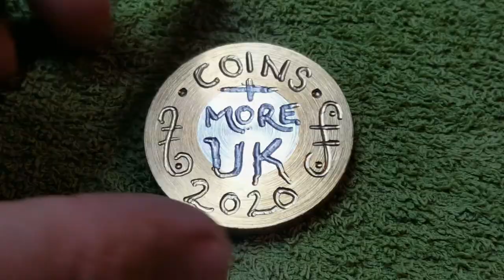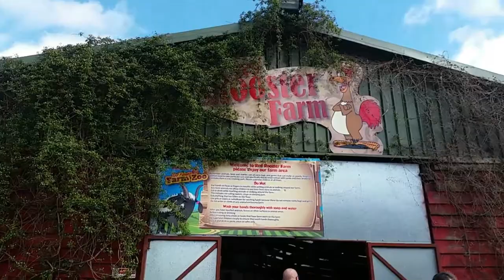A day out with the kids | Twinlakes Park, Melton Mowbray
A video uploading featuring me and he family making memories. We had a fantastic day out at Twin lakes at Melton Mowbray.

New videos are uploaded every Tuesday and Friday but be sure to look out for bonus videos too.

There is always 2 sides to every coin when you take the time to look.

- Matt